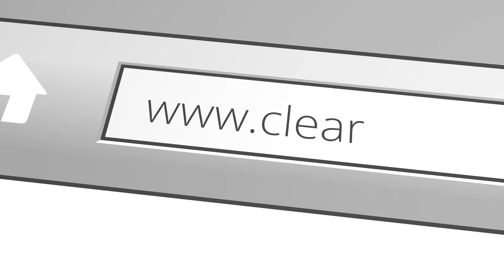Celebration Sunday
We are so excited to worship with you and your family this weekend! A few things for you to be ready for this week as you prepare for our time together in God's presence.
1. Be sure to set a reminder on this premiere post by clicking the button 'set reminder'.
2. Wake up, get the family ready like you would head out the door for church.
3. It is important that while we are physically distancing that we remain connected. 3 ways that we can connect are:
- Host a watch party, this invites others to worship with your family.
- Be sure to like the video and comment in the comments so that we can gather as a body virtually.
- Give generously
4. This week through an incredible resource we will have the opportunity to worship in song to set our hearts and minds on Jesus before getting into the Word. Be sure to stand up with your family, turn up the volume, clap along, and sing so loud that your neighbors can hear you.
See you and your family (online) at 10:30 am.